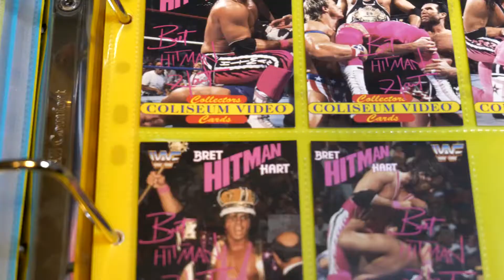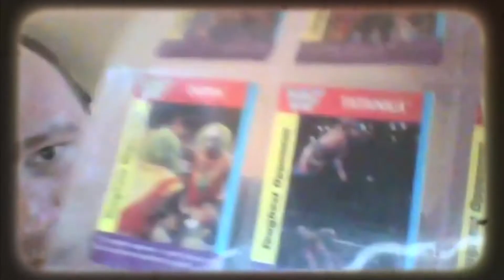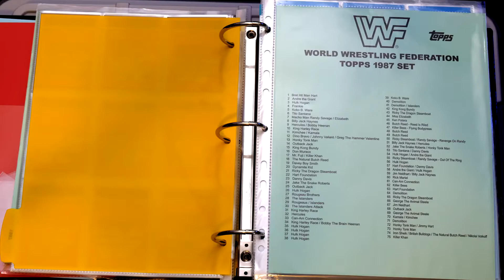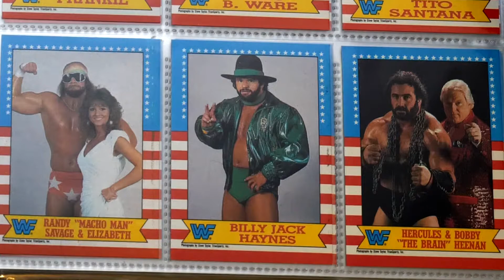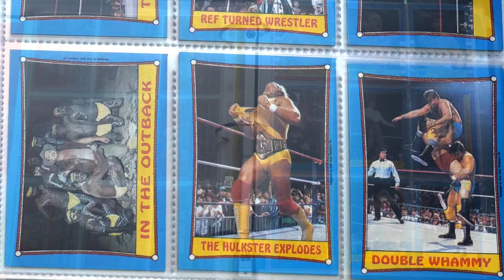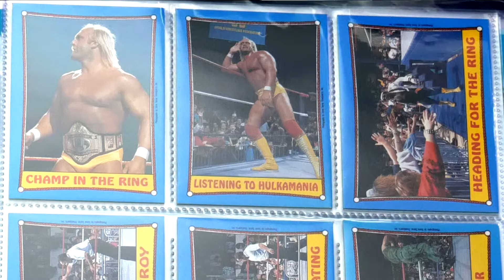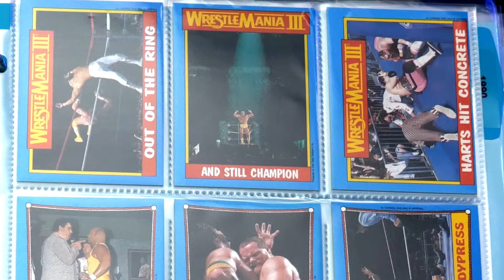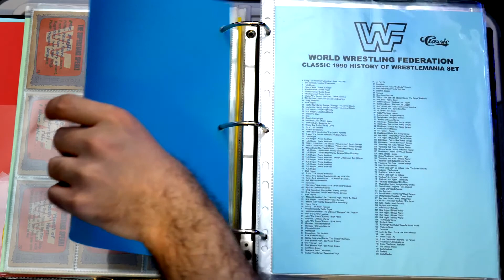Gaming Palooza Exclusive: 1987 Topps WWF Card Set Superstars on Cards Episode 2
This video was originally uploaded by my tag team partner the Aftershock and the Gaming Palooza channel. A video of us talking about classic wrestling cards.